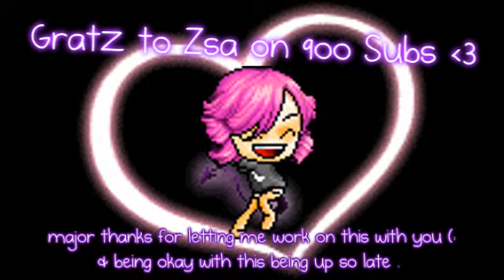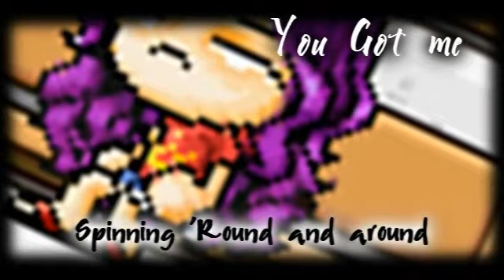[MMV Collab]: Six Whole Days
Hi Youtubers :)

This is a collaboration video with the amazing pro xD0rKiiEE for her 1000 subscriber video special.
Her part is the beginning and mine is after :)
Enjoyy ;)

Programs Used:
Sony Vegas 8.0 PRO
Auto Screen Recorder Thingy o.o...
Photoshop CS3
Banned Story 3.0
Paint

Song : Matt Palmer- Six Whole Days